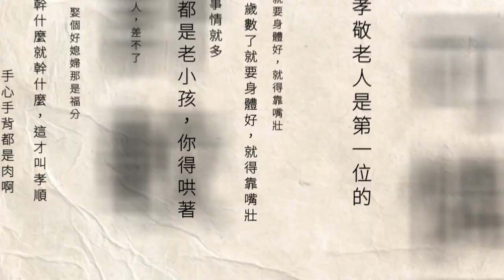韓國瑜「四年闊別老友相見」 揭柯文哲三顧茅廬好交情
2024總統大選藍白合進入十月關鍵時刻，前高雄市長韓國瑜日前主動PO出與民眾黨總統參選人柯文哲的合照，感性表示「四年闊別，老友相見」，而這場柯韓會也讓柯文哲過去與韓國瑜的好交情，再度被拿出來討論。